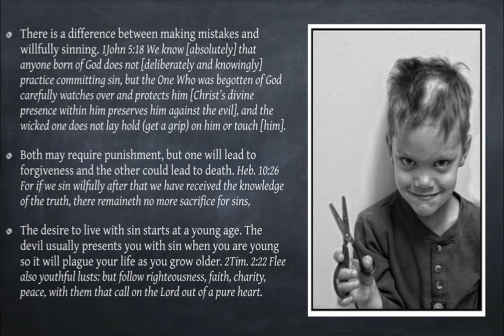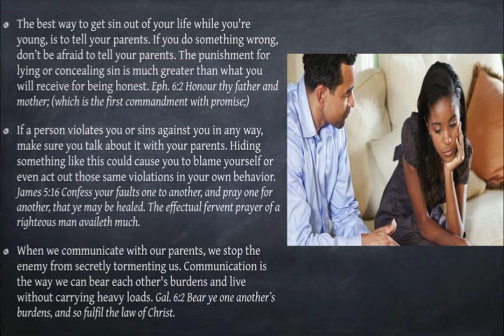Young, Saved, and Free! A message by: G. Craige Lewis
Adamant Believer's Council held their first Summer Youth Council and the message by Pastor Lewis was life changing. This is one of the most important messages your family could receive. This message bridges the gap between parents and their children to help pave the way for better communication and gives insight on how to defeat struggles in our young people's lives. This is a must see message for all believers!